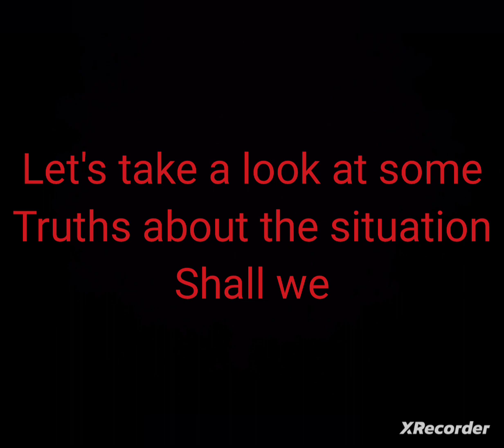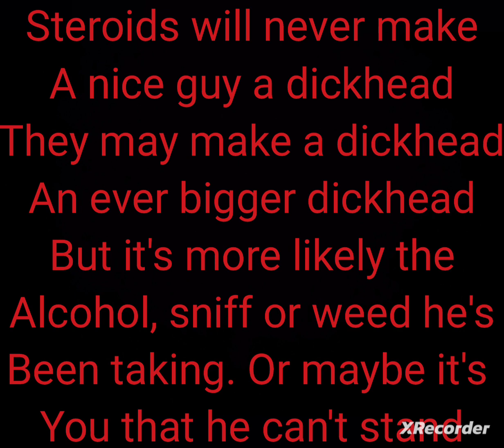steroids and hypocrisy